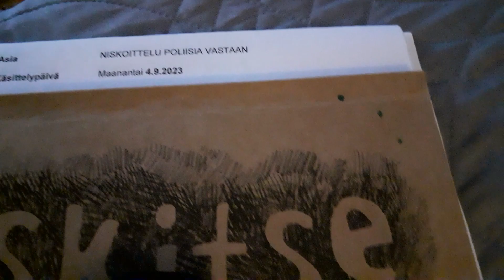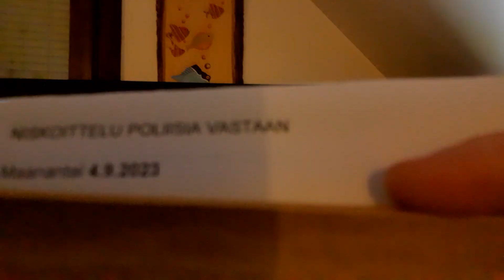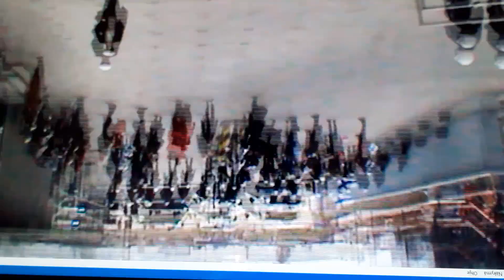ART - VappuMotti Oikeudenkäynneistä Tilannepäivitys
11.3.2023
Poliittista Vainoa?
Kaikki varmaan muistavat, mitä tapahtui vappuna 1.5.2021?
Poliisit vangitsivat kadulle lähes 100 ihmistä. Tämä laiton vapaudenriisto tunnetaan paremmin nimellä "motti"

Nyt meidät, ketkä ensin vangittiin sinne kadulle useiksi tunneiksi niin meidät vielä haastetaan oikeuteen. Kyllä vain. Taitaa olla niin, että he ovat "selvinneet" tästä, jotka suostuivat maksamaan sakot. Paikalla kun sattui olemaan myös ihmisiä, jotka eivät osallistuneet mihinkään mielenosoitukseen millään tavalla, joten vaikea on ollut myöntää tehneensä mitään väärää ja olisiko sekään oikein, vaikka olisi osallistunut mielenosoitukseen, että kohdellaan tällä tavalla? Meillähän on oikeus osoittaa mieltä täällä Suomessa vai onko sekin pian historiaa?

Järjestetään mielenosoitus 4.9.2023 sinne, missä oikeudenkäynti pidetään. Mielenosoitus asiaa ei ole mietitty sen enempää, joten nyt sitten vaan sumplimaan järjestelyjä. Jotain on pakko tehdä ja jotkut meistä menevät taistelemaan myös oikeuteen.

Miksi tästä on tullut näin iso numero ja valtion varoja haaskataan tämmöseen pikkujuttuun!? Kyse on poliittisesta vainosta, jota meidän korruptoitunut hallitus harjoittaa. Syyte on siis niskoittelu poliisia vastaan, että ei kummemmasta asiasta. Tarkemmin he olivat kuulemma kuuluttaneet jonkun poistumiskäskyn ja se oikeutti poliisin toimimaan näin. Ohjasivat noin 100 ihmistä ansaan!

Kaikesta huolimatta pyydän teiltä ihmisiltä nyt apua. Osallistukaa (Mahdolliseen) Tuki Mielenosoitukseen 4.9.2023 ja auttakaa näitä ihmisiä maksamaan mahdolliset sakot+muut kulut. Järjestetään, joku kolehti esimerkiksi. Tosin voi olla, että selvitään ilman mitään maksuja. En tiedä ollenkaan, mitä tässä tapahtuu, mutta sen tiedän, että ihmiset tarvitsevat nyt apua! Minä en henkilö kohtaisesti tarvitse mitään apua maksujen kanssa. Auttakaa jotenkin näitä muita ihmisiä.

Sen voin sanoa, että tilanne on todella hankala monella ihmisellä ja ihmiset ovat muutenkin uuvuksissa monista eri asiosta. Tää ei ole siis mikään hupi avunpyyntö ja tilanne on vakava. Olisi myös meidän kaikkien etu jos ihmiset jaksaisivat nyt taistella oikeuksistamme. Jos me luovutetaan tämän kaltaisissa asioissa ollaan taas luovuttu palanen meidän vapaudesta. Siltä se ainakin minusta tuntuu.
-Johannes Vee

Ps. Saa jakaa kiitos.

*AjatusRikos Tuotanto*
Yhteystiedot, Ryhmät & Kanavat